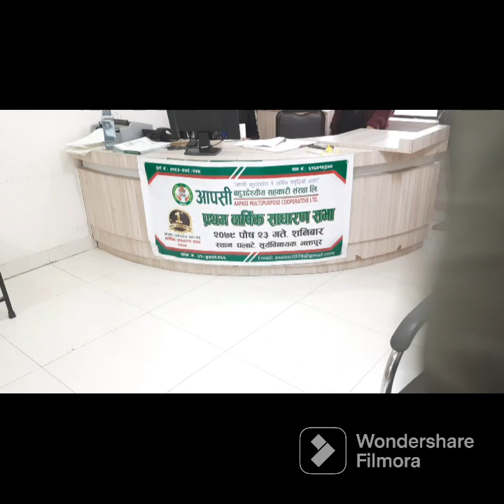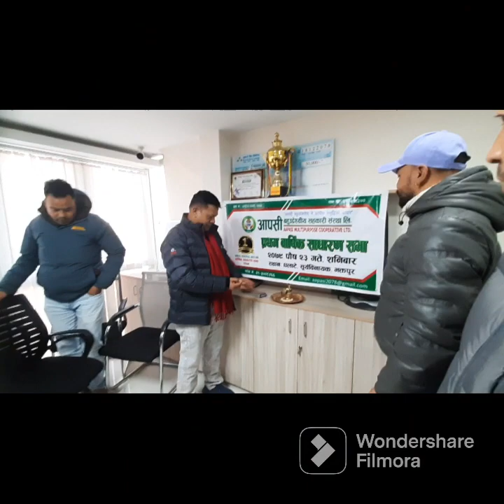sallaghari ganesh bhaktapur picnic/Aapasi multipurpose General meeting/